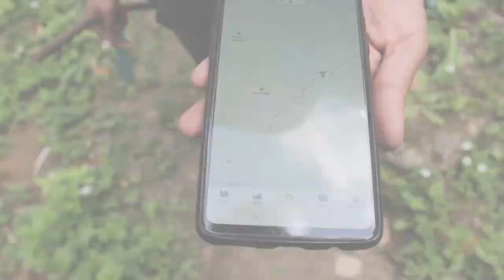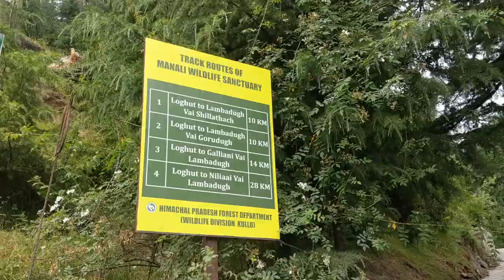Lamadugh Trek Part-2 We Camped One night, Made Some Hot Meal & Witnessed Beyond Beauty VLOG-47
Hey Wanders,

LAMADUGH TREK IN JUST 500 RS. YOU CAN RENT TENT IN 300 RS, SLEEPING BAG IN 100, ENTRIES IN 100 FROM Old Manali ITSELF COZ THERE WERE NO SHOPS NEITHER ON THE WAY.
SO THIS TREK CAN BE DONE IN JUST 500 BUKS.

Offbeat hidden less traveled trek in Manali which is Lamadugh trek its less commercialize and less crowded then the other treks around manali so I would highly recommend if you are around manali and you love hiking you should go for this trek and take your tents and sleeping bag along with some eatables.
Lamadugh is basically a bowl shaped open meadow in the Manali Wildlife Sanctuary. It also acts as a camping ground for treks to Rani Sui lake, Khanpari Tibba and Kalihini pass in Himachal Pradesh.
Starting point:
Water tank in the Nasogi Village near DPS (Delhi Public School)
Ending point: Brick and mortar hut situated at 9900 feet.
Duration: 5 hours for beginners
Preferred season: April to November
One can witness the tall pine tree forests and the wild cherry trees along the trail. You can also spot shepherds post-monsoon.
Maximum Elevation: 3170 m
MY VLOGGING Equipment
Canon EOS